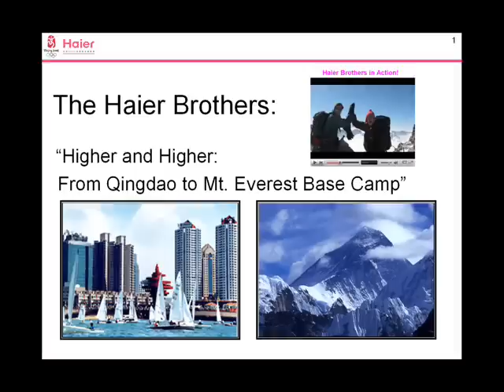The Haier Brothers?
We had an amazing year and the summer looks like it could be even better...